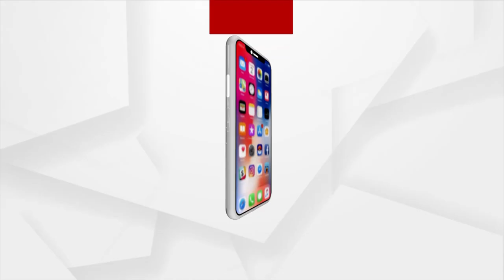ଆଦିବାସୀ ଯୁବକ ଗିରଫ ପରେ ଆଦିବାସୀ ସଂଘର ଥାନା ଘେରାଉ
ବଙ୍ଗୋମୁଣ୍ଡା ଜମିଦାରପଡା ମଞ୍ଜୁଦେବୀ ହତ୍ୟା ଘଟଣା । ଆଜି ଶତାଧିକ ମହିଳା ପରୁଷ ପାରମ୍ପାରିକ ଅସ୍ତ୍ରଶସ୍ତ୍ର ଧରି ଥାନା ଘେରାଓ କରିଛନ୍ତି । ଜଣେ ଆଦିବାସୀ ନିରୀହ ଯୁବକଙ୍କୁ ପୋଲିସ ଗିରଫ କରିଥିବା ବେଳେ ଏହି ମାମଲାକୁ ସିବିଆଇ ତଦନ୍ତ ଦାବି କରିବା ସହ ଏହି ମାମଲାକୁ ତଦନ୍ତ କରୁଥିବା କଣ୍ଟାବାଞ୍ଜି ଥାନା ଅଧିକାରୀ, ବଙ୍ଗୋମୁଣ୍ଡା ଥାନା ଅଧିକାରୀଙ୍କୁ ନିଲମ୍ବିତ ଦାବି ନେଇ ଆନ୍ଦୋଳନ କରିଛନ୍ତି ।